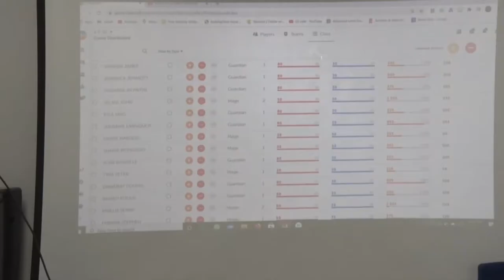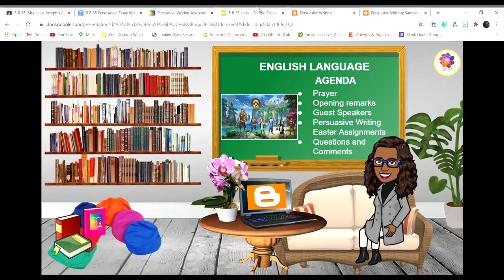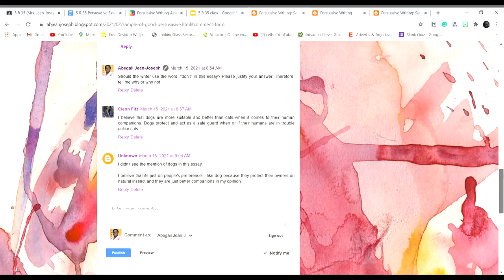Taiwanese Ambassador experiences ICT in education-funded virtual classroom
Taiwan’s Ambassador to Saint Lucia participated in an online class of the Sir Ira Simmons Secondary school as he experienced the virtual classroom environment that students have become used to, in the advent of the COVID-19 pandemic.